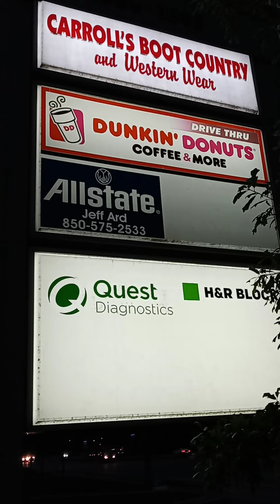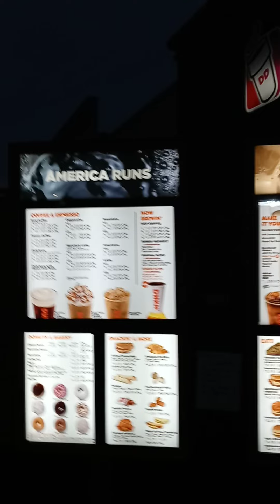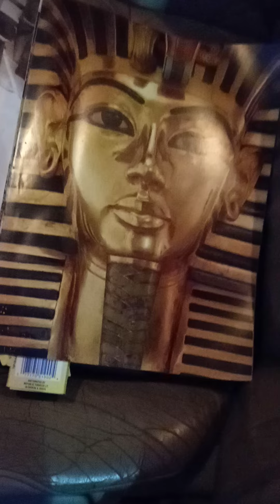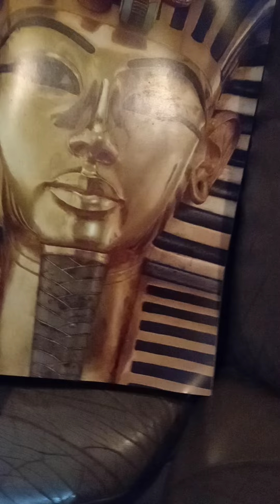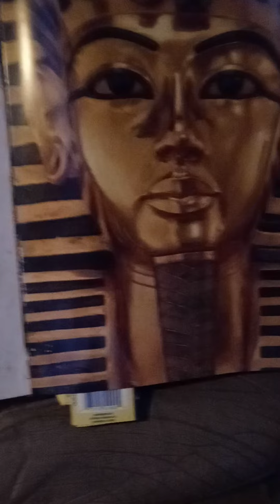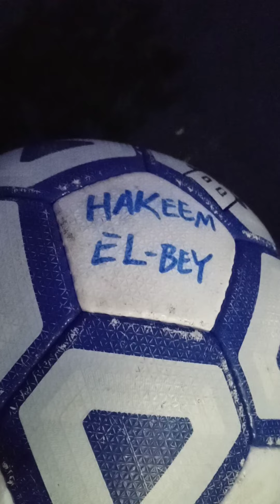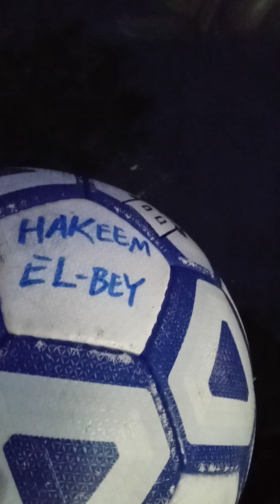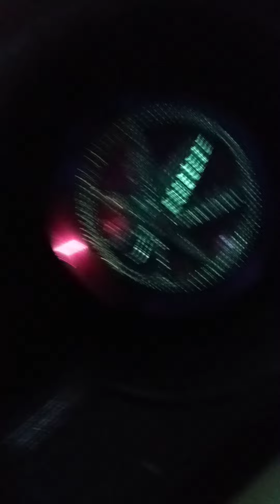WE LOVE ROLESHA ™️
JAH's Baby of TWGA ©️⛩️ WE LOVE ROLESHA ™️

TWGA ©️2021.ityool

79/5000